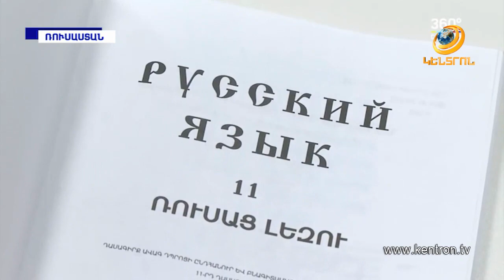ԱԺ փոխնախագահ Մ. Մելքումյանն ամփոփել է ՌԴ Կարելիայի Հանրապետություն կատարած այցը